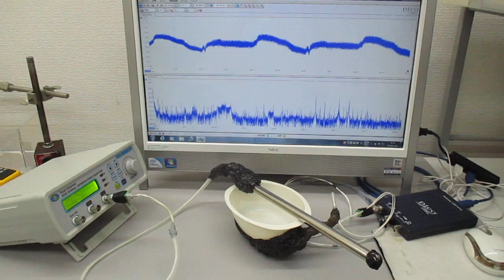‹樹脂容器の音響特性›を利用した超音波システム